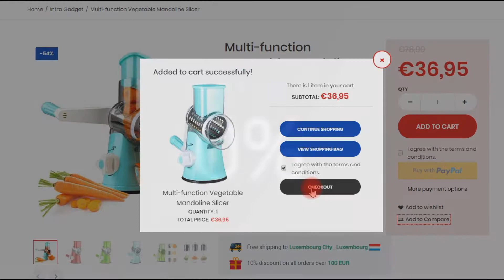Multi-function Vegetable Mandoline Slicer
Whether you’re making a small salad or a full course dinner, the heavy duty rotary cutter and one of the best kitchen slicers and choppers, will help you slice, dice, chop and grate any ingredient you want.